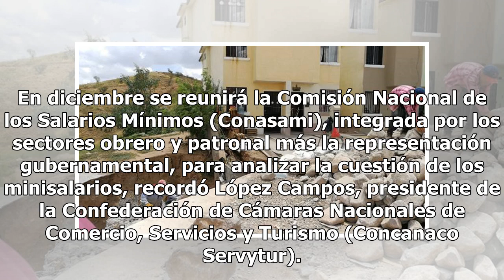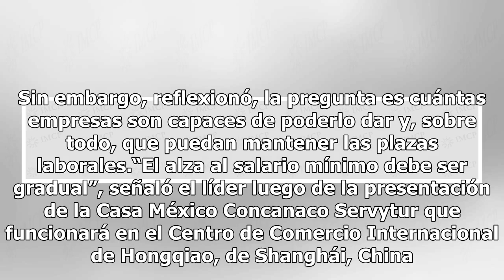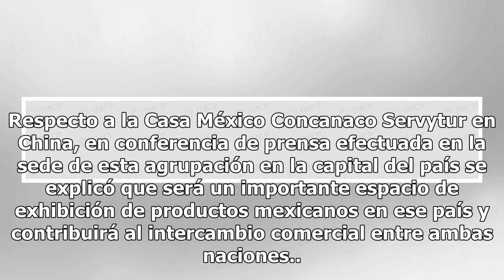Concanaco ve riesgos en aumento salarial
El líder empresarial José Manuel López Campos advirtió que elevar a 102 pesos diarios el salario mínimo general a partir de enero de 2019, como lo planteó la Confederación Patronal de la República Mexicana (Coparmex), podría generar inflación y causar desempleo. En diciembre se reunirá la Comisión N...